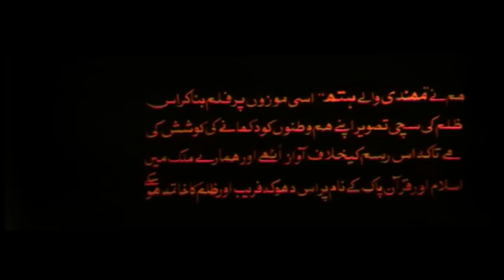MEHNDI WALAY HATH (2000) - SAIMA, MAUMAR RANA, SHAFQAT CHEEMA - OFFICIAL PAKISTANI MOVIE